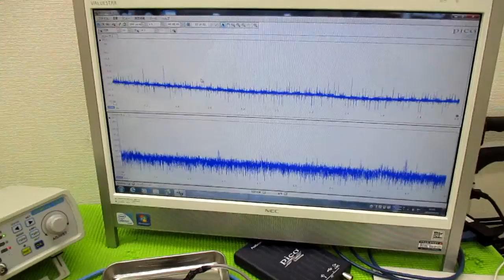メガヘルツの超音波発振制御プローブを利用した実験動画